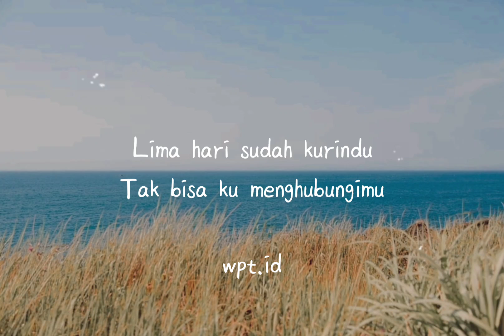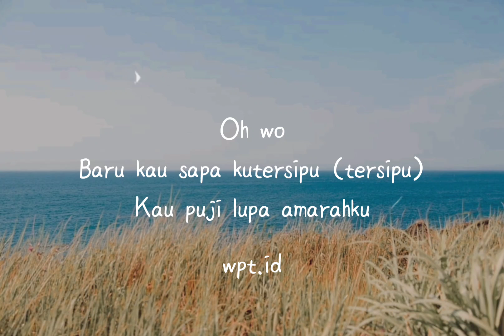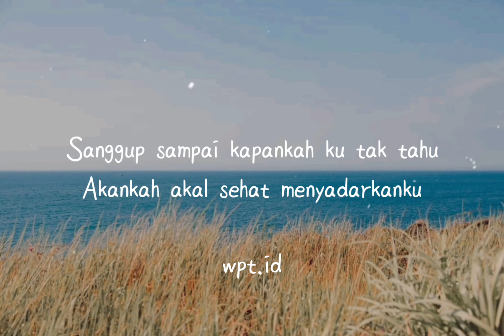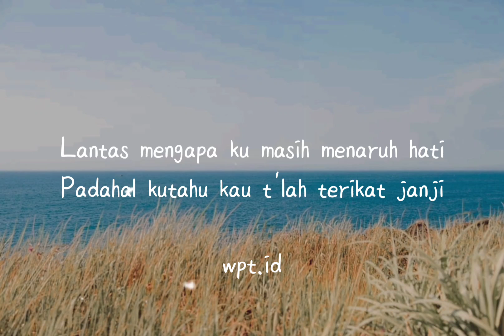Lantas ~ Juicy Luicy Lirik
🎙️ Penyanyi : Juicy Luicy